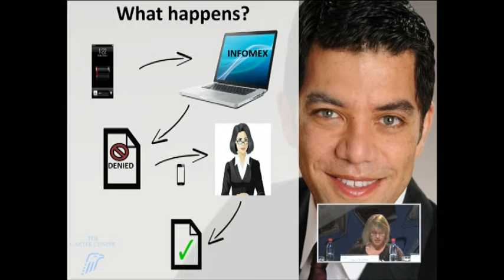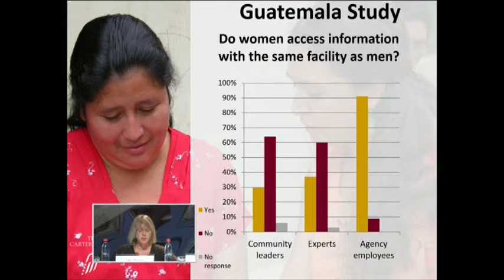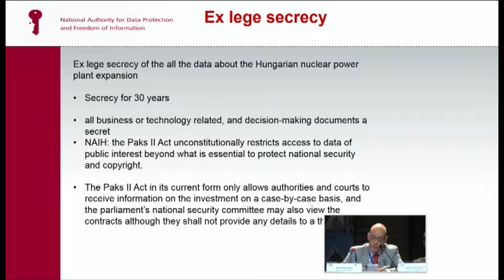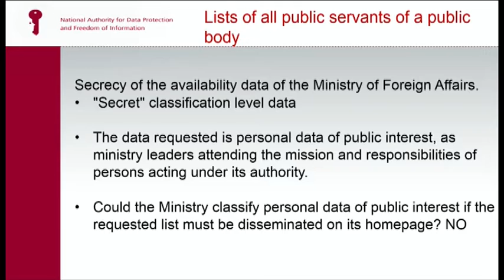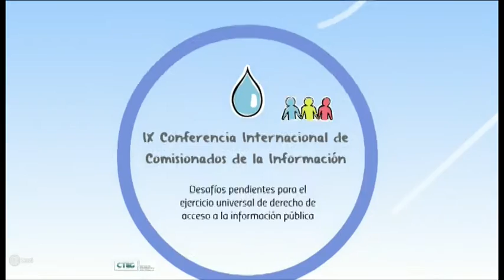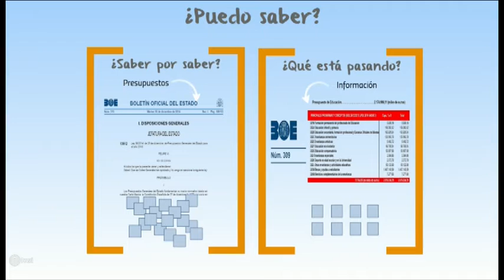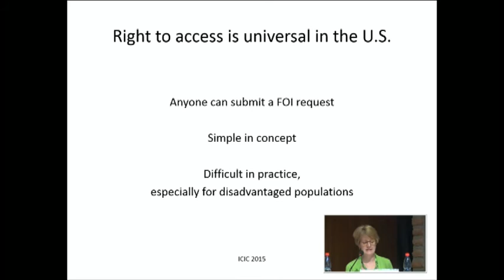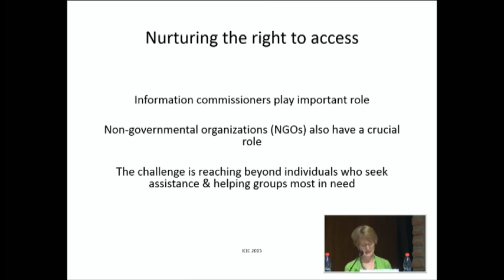Panel 2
Desafíos Pendientes para el Ejercicio Universal del Derecho de Acceso a la Información Pública